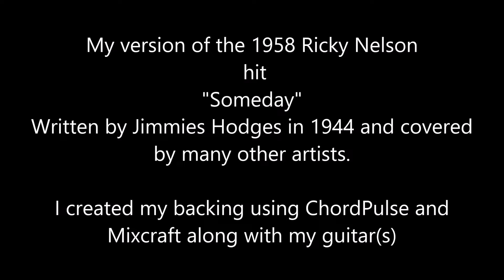My version of the song "Someday"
my cover version of the Ricky Nelson hit from 1958